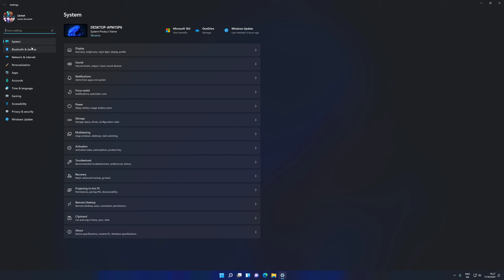How To Show/Hide Mouse Pointer While Typing Windows 11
Windows 11 How To Enable Show Mouse Pointer While Typing
- How To Hide Mouse Pointer While Typing In Windows 11